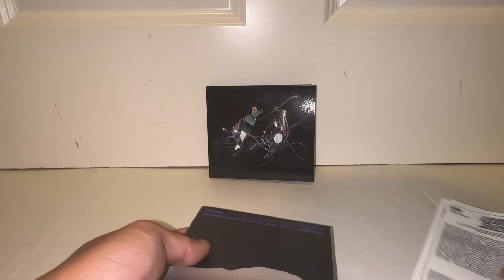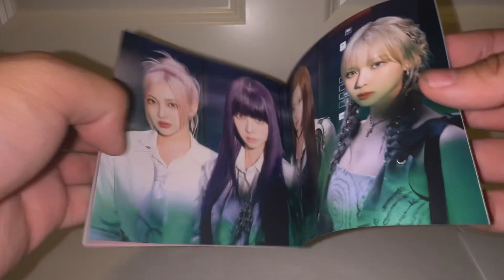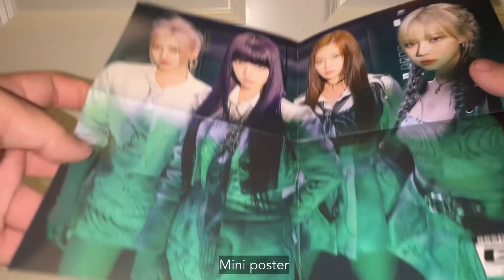Aespa Girls Digipack Xenoglossy Ver Album Unboxing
In this video we look at Aespa Girls Digipack Xenoglossy Ver Album.

Our last album unboxing video was Stray Kids 5 Star Hyunjin Digipack + Ver B Album Unboxing. Here it is!

We edited and shot this video on a iPhone 14 Pro. The app that we used to edit this video is called Luma Fusion.

$500 off and 3 months of FSD when buying a Tesla.

We don’t own the music that was used in the video.